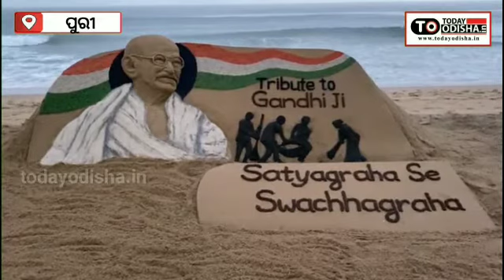ଜାତିର ପିତା ମହାତ୍ମା ଗାନ୍ଧୀଙ୍କ ଜନ୍ମ ଦିନ ଗାନ୍ଧୀ ଜୟନ୍ତୀ ଅବସରରେ ବାଲୁକା ଶିଳ୍ପୀ ସୁଦର୍ଶନଙ୍କ ଶ୍ରଦ୍ଧାଞ୍ଜଳି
ଗାନ୍ଧି ଜୟନ୍ତି ଅବସରରେ ବାଲୁକା ଶିଳ୍ପୀ ସୁଦର୍ଶନଙ୍କ ଗଭୀର ଶ୍ରଦ୍ଧାଞ୍ଜଳି